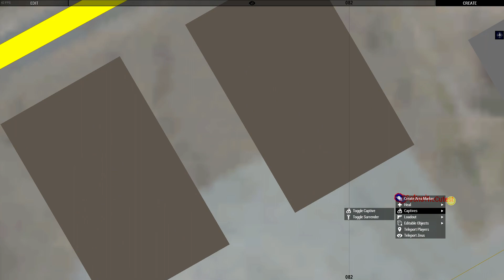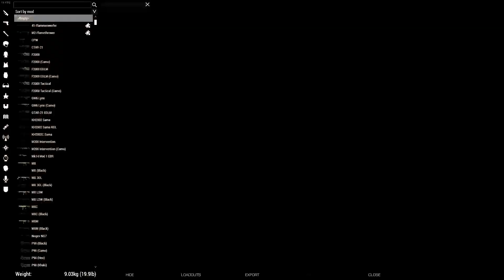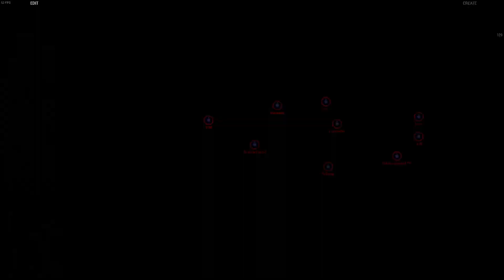Arma 3 CatTac | Dagger Dust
A Polish JWK teams responded the call of duty, taking care of hostage situation and MANHUNT.